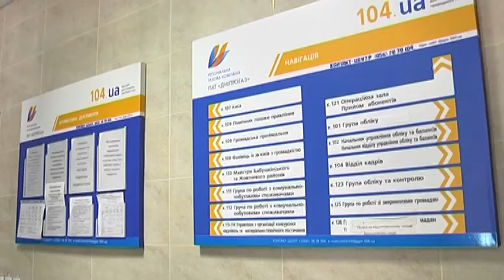З 1 травня 2021 року всі побутові споживачі газу будуть переведені на річний контракт